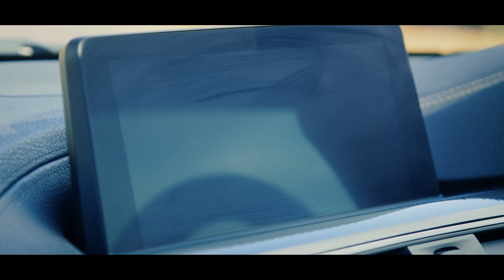BMW M4 - A690 Specialist Cars